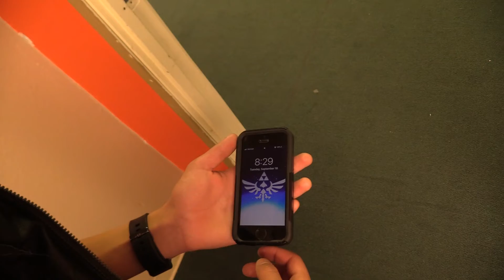Late!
Adaptation of a script by Eri, Brooke, Damian, and Dexter